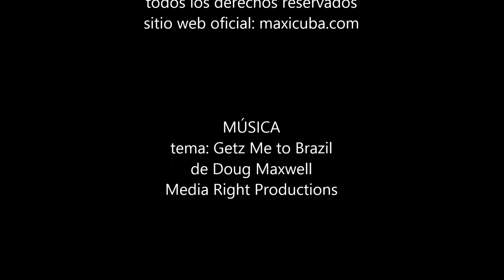Viñales 0803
En Viñales, casa muy bien situada. Queda cerca de restaurantes, bares, paladares, cafeterías, tiendas, servicios y zona de Internet (wifi).

LA CASA
Casa tiene una maravillosa vista hacia los mogotes, para refrescar la vista y disfrutar los atardeceres. De arquitectura típica de la zona, es tranquila, de una única planta y muy confortable. Situada dentro del pueblo, el barrio es familiar y los vecinos son gente amable y simpática.